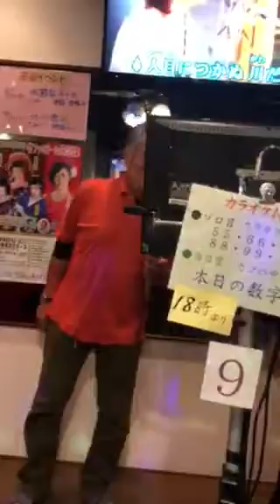カラオケ花道 渋谷川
村田さんと岩ちゃん